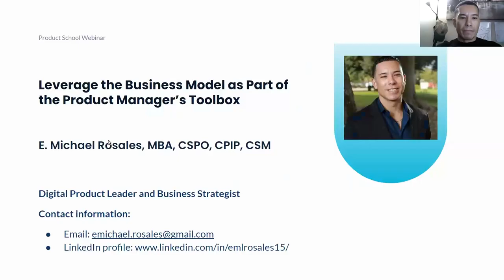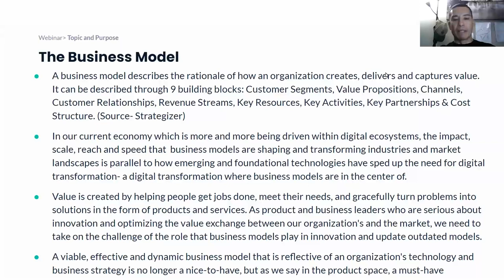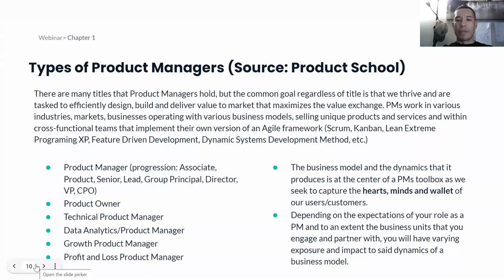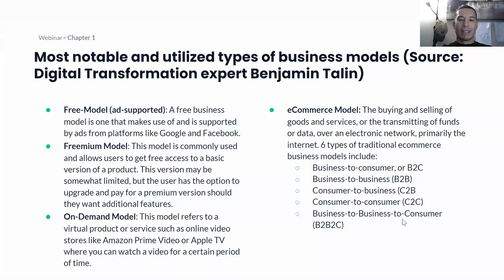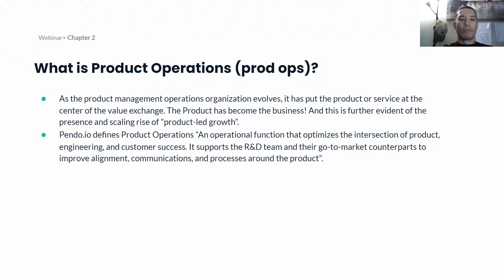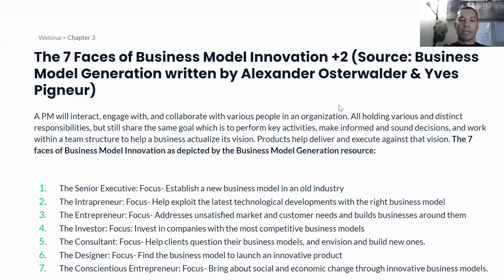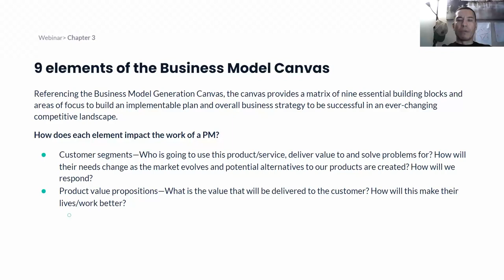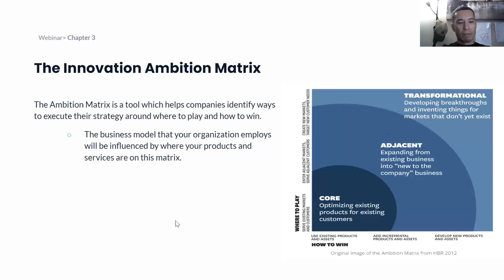Webinar: Leverage the Business Model as Part of a PM Toolbox by fmr Nike PM, E Michael Rosales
ABOUT THE SPEAKER:
E Michael Rosales is a creative Product Leader who has been inspiring product teams to innovate for the customer for over a decade. He recently worked on the customer experience at Nike. His team collaborated on the Global Architecture and Platform as a Service domain to take product design and strategy to the next level. He has also worked on Product Management teams across various fields at companies such as City National Bank, Ingram Micro, Beautycounter, and TOMS.